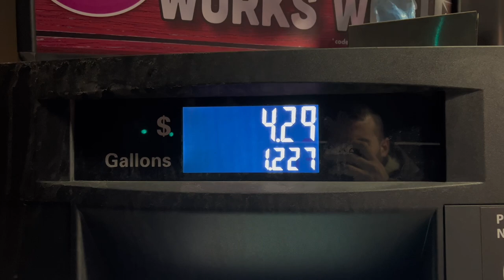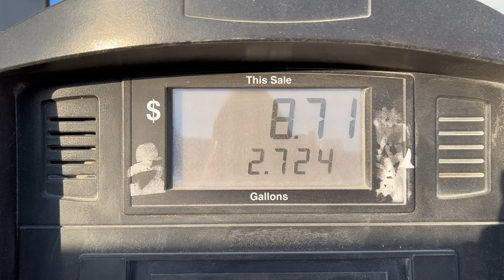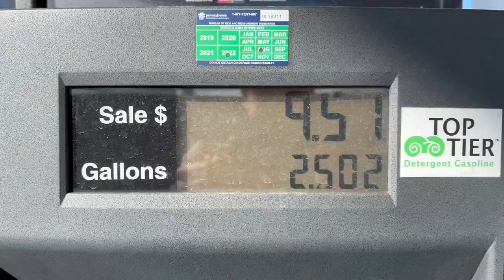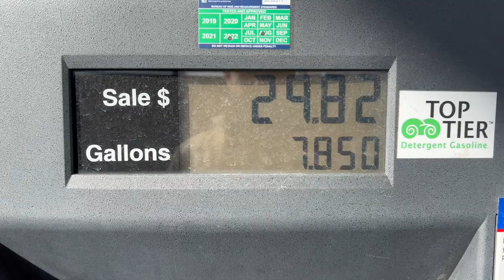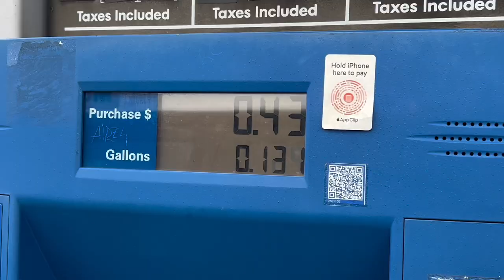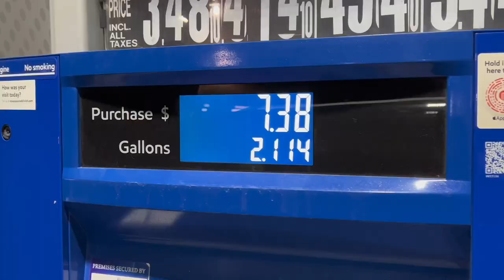Driving ACROSS THE COUNTRY to my new home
This marks a new era in Luke's Goldies history. Many new things to come from here, thank you all for making this possible for me.